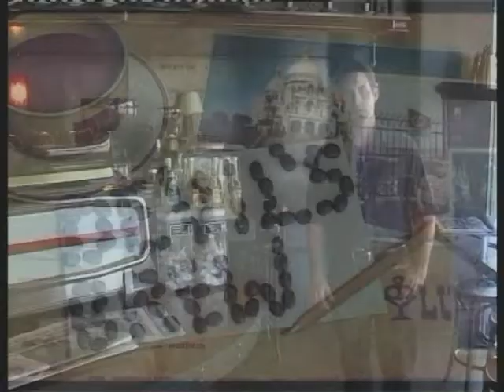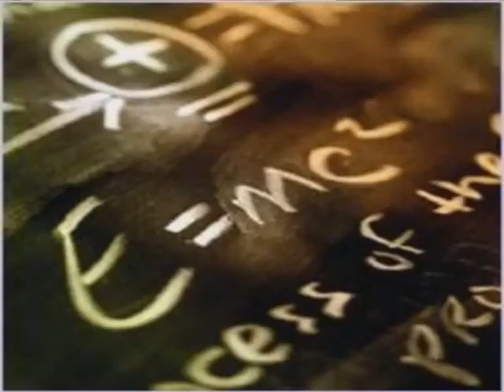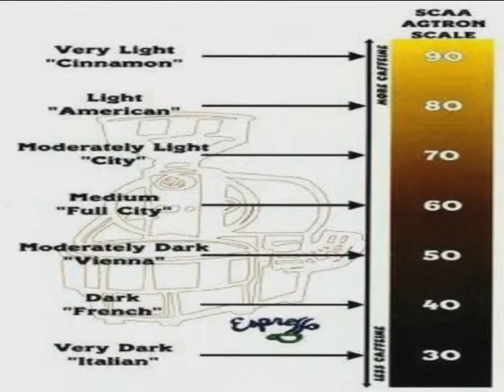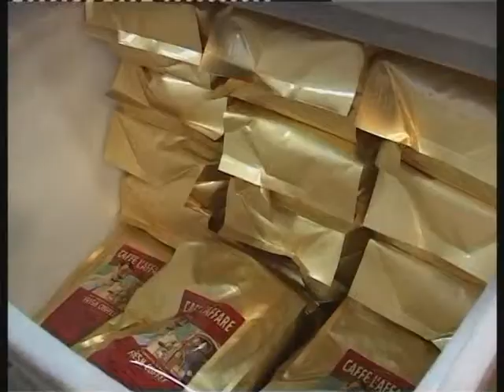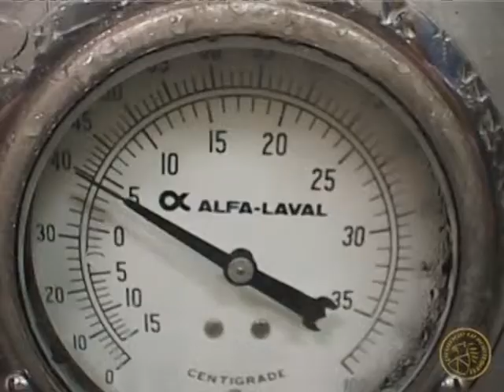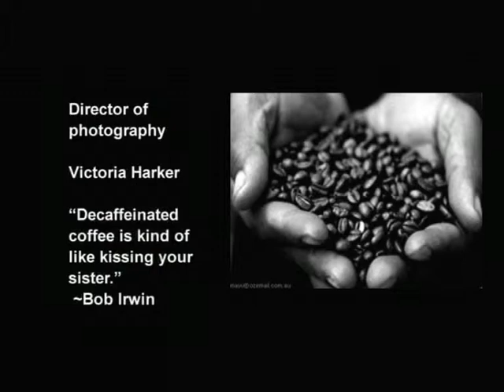Devil's Brew - Coffee Documentary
A documentary I made many moons ago at tv & film school.